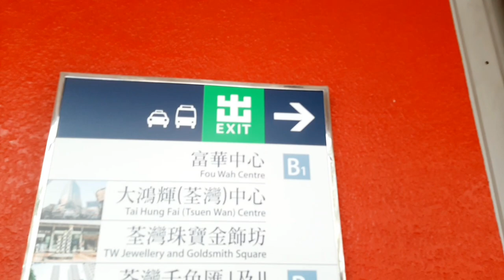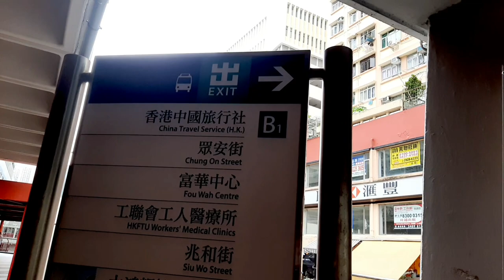WESTERN MONASTERY IN TSEUN WAN HK |HOW TO GET THERE ? |WATCH THIS VIDEO ;|@RIEN ALIAH'S VLOG